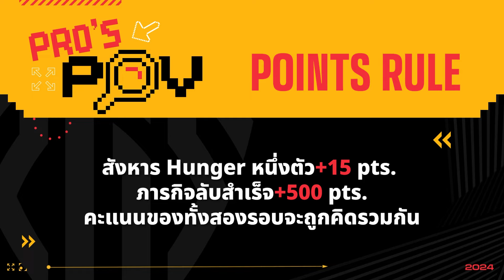🧟‍♂️ โปรเพลยเยอร์พับจีระดับเทพ จะผ่าน SLB ซอมบี้ได้หรือไม่? | PUBG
🧟‍♂️ จับโปรเพลยเยอร์พับจีระดับเทพ  จะผ่าน SLB ซอมบี้ได้หรือไม่? | PUBG
DAY_Nourinz /  TSM_sparkingg /  TWIS_BatulinS / CES_Himass /

แล้วอย่าลืม 🏆PGS6 เวทีสุดท้ายตัดสิน ทีมใดจะคว้าตั๋วไปชิงแชมป์โลก PGC2024
พร้อมเชียร์ 🇹🇭 3 ทีมไทย ❤️Daytrade Gaming / 🧡Theerathon Five / 🧡FW Esports

◉รอบแบ่งกลุ่ม
🔹 วันที่ 4 พ.ย. Group A vs Group B (🇹🇭 DAY / T5)
🔹 วันที่ 5 พ.ย.Group B vs Group C (🇹🇭 FW / DAY )
🔹 วันที่ 6 พ.ย. Group C vs Group A (🇹🇭 FW / T5)
◉รอบไฟนอล
🔸 วันที่ 8 - 10 พ.ย. Final Round
🏆 𝐏𝐔𝐁𝐆 𝐆𝐋𝐎𝐁𝐀𝐋 𝐒𝐄𝐑𝐈𝐄𝐒 6 💸 ชิงเงินรางวัลรวม $300,000
🪂24 ทีมจากทุกภูมิภาค📍ดวลเดือด ณ กรุงเทพฯ, ประเทศไทย
🗓️ แข่งขันตั้งแต่วันที่ 4-10 พฤศจิกายน นี้!

เกมพับจี หรือ PUBG: BATTLEGROUNDS คือเกมยิงในรูปแบบ Battle Royale แนวเอาชีวิตรอด ที่มีผู้เล่น 100 คน โดดร่มลงสู่สนามรบ แย่งรวบรวมปืนกล ปืนสไนเปอร์ ระเบิด ไอเทมรักษา รถพาหนะ และอุปกรณ์ที่จำเป็นต่างๆ แล้วใช้ไหวพริบ แผนการกลยุทธ์ของคุณและทีม เพื่อเอาชนะคู่ต่อสู้นับร้อยและหาทางอยู่มีชีวิตรอดเป็นคนสุดท้ายให้ได้!